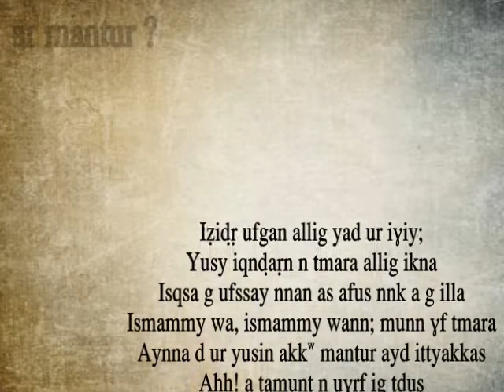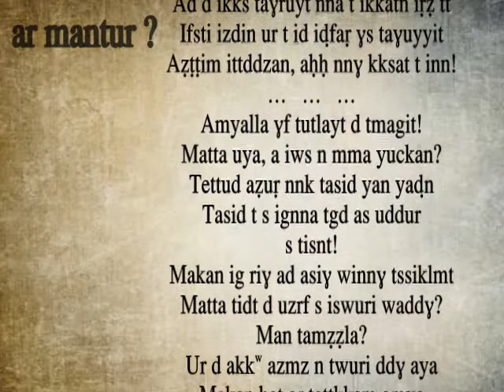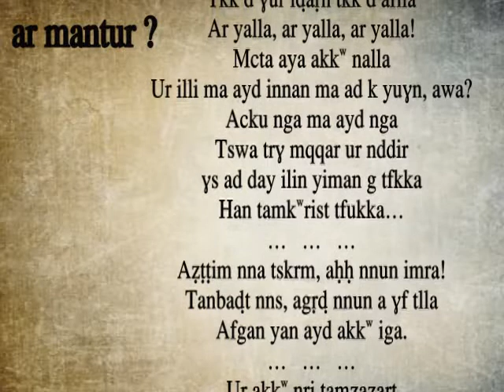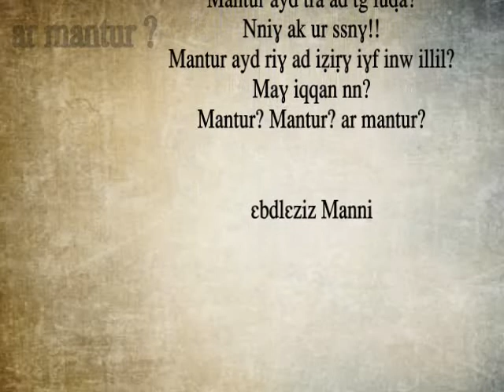asfru : ar mantur Aziz Manni قصيدة : إلى متى -عبد العزيز مني-